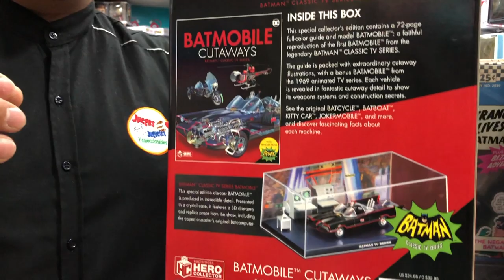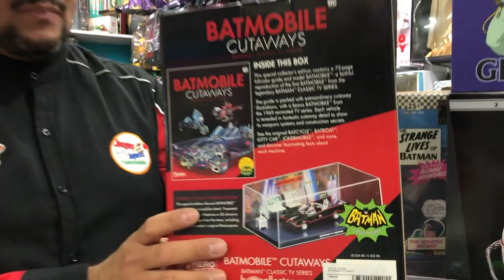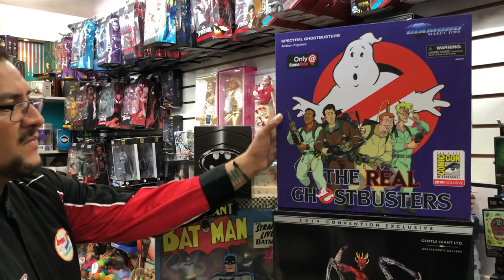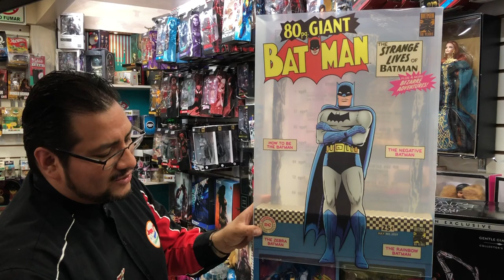Unboxing Toy Con TOYS IN THE BOX lo nuevo ► Juegos Juguetes y Coleccionables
Toys in the Box parte 2 de las exclusivas que tienen en Unboxing Toy Convention este 2, 3 y4 de Agosto expo City Banamex CDMX